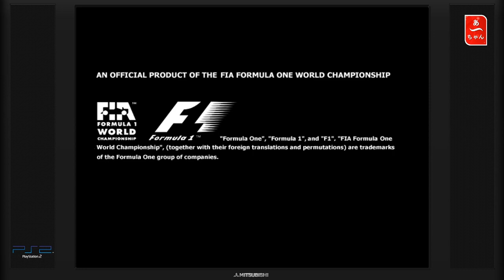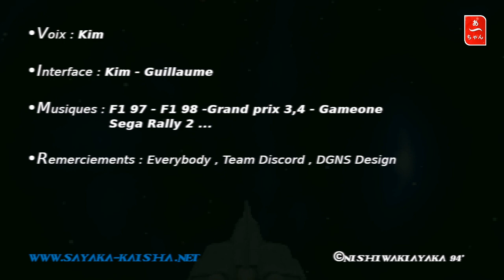Test Grand Prix Challenge (PS2) Francais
Et si ce jeu était une pepite?